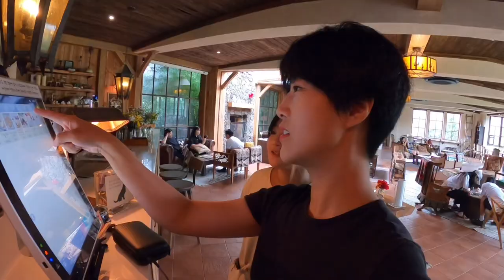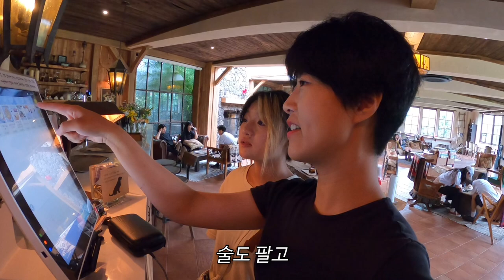가족 몰래 제주도에 혼자 온 17세 중국 소녀와의 하루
다음엔 중국에서 다시 만나 유안이:)